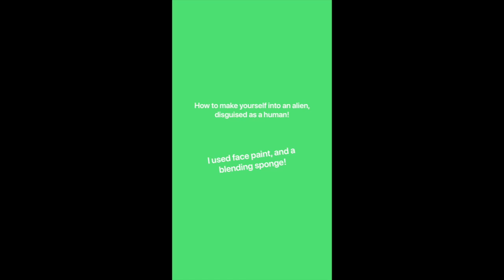Caitlyn's Saturday alien make-up tip video 70videosforlockdown #13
Another fun video from Caitlyn... this time tips on HOW TO TURN YOURSELF INTO AN ALIEN! 70videosforlockdown #13